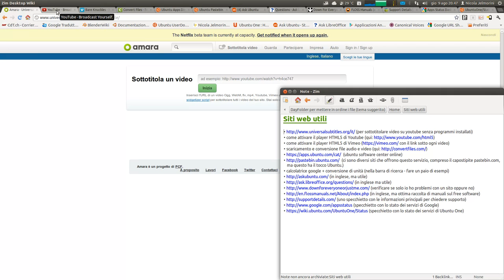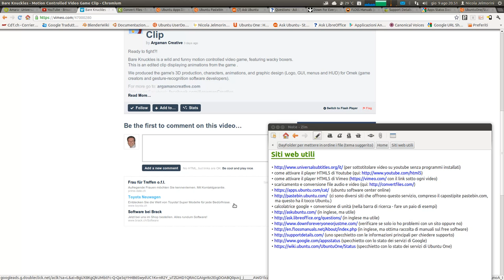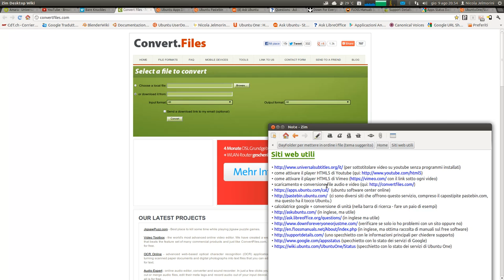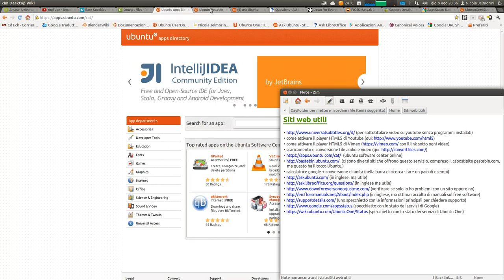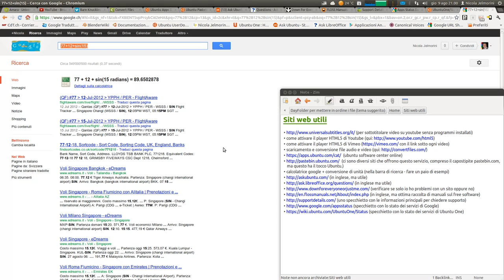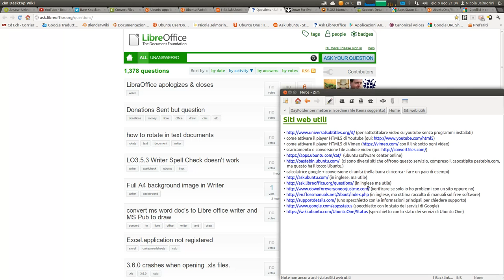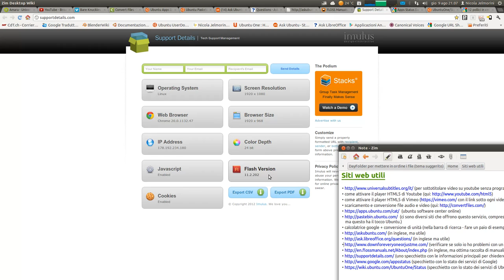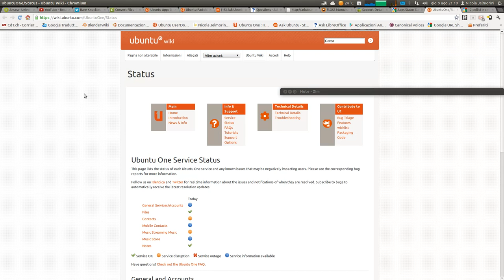Siti web utili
In questo video presento una serie di siti web che ritengo particolarmente utili in generale, e in particolare per gli utilizzatori di Ubuntu e di software libero. Sicuramente alcuni di questi saranno già conosciuti ai più, altri magari un po' meno, ma grazie all'elenco che metto qui sotto, può essere pratico averli raggruppati qui sul canale.
Al di là della mia breve presentazione per ogni sito, potete ovviamente con un clic aprirli voi stessi e curiosare dettagliatamente come più vi aggrada.

Elenco dei siti nell'ordine di citazione nel video:

(per sottotitolare video su youtube e alcuni altri siti)
* attivare il player HTML5 di Vimeo con il link sotto ogni video)
(ci sono diversi siti che offrono questo servizio, compreso il capostipite pastebin.com, ma questo è griffato Ubuntu)
* calcolatrice google + conversione di unità (direttamente nella barra di ricerca di google)
(in inglese, domande e risposte su tutto Ubuntu)
(in inglese, domande e risposte su tutto LibreOffice)
(verificare se solo io ho problemi con un sito web oppure no)
(in inglese, ottima raccolta di manuali su programmi free software)
(uno specchietto con le informazioni principali del proprio sistema PC per chiedere supporto)
(specchietto con lo stato dei servizi di Google)
(specchietto con lo stato dei servizi di Ubuntu One)